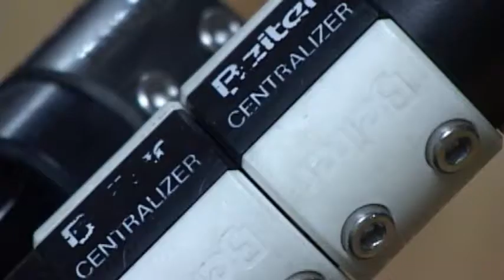Mann mot mann - bue mot bue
Det er "shoot-out" mellom Lars Erik Humlekjær og Marcel Leilënhof. I butikken til Lars Erik kan du få kjøpt det meste av moderne bueutstyr, men skyter man bedre med slike buer? Part of the norwegian documentary "A perfect shot". En del av dokumentaren "Det perfekte skudd".